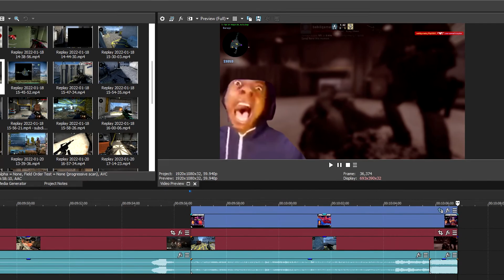The Huh?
I upload. huh.

Some parts in the video had sound FX edits but it didn't want to render right and I've rendered 3 times so I gave up, so some parts sound weird.